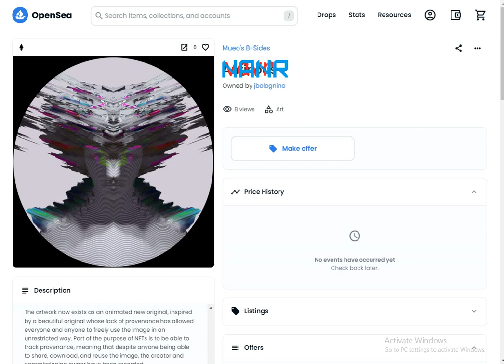Strange Loop - Nanr NFT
Composer: Greg Fox, Master Knia, Kwame Newman-Bremang
Platform: Openseas
Joke: Strange Loop from N+

Please pump the channel descryption TO THE MOON!